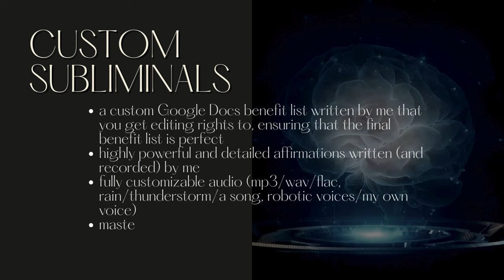eye see u bundle ● 432 hz miracle tone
✨ // if you wish, leave me a T I P for my work to help me & the channel. it is much appreciated!

it's bundle time! this time it includes some of my favorite subliminals that will help you manifest PERFECT EYES & EYESIGHT.✨ the bundle is also tuned to the miracle tone of 432hz which puts your subconscious mind into a state of ultimate harmony with the universe!

use it with caution, it's very powerful & made with my own voice as usual. enjoy!!! 💗

🤍SUBLIMINALS INCLUDED:🤍

☁️ s u b l i m i n a l s h o p

𝟏. listen at a moderate volume, preferably 30-40%
𝟐. you can multi-task while listening
𝟑. do not force yourself to listen daily
𝟒. detach and know you are deserving of total, permanent results

𝟏. are made exclusively with my own voice, no robotic voices
𝟐. are extremely high quality (either 320kbps mp3, wav or flac)
𝟑. contain highly powerful affirmations at present tense, without negations
𝟒. do not contain binaurals or frequencies, unless noted in the title
𝟓. results are permanent, safe and instant
𝟔. they are infused with positive energy (call it reiki if you want) and with love, from one human to another